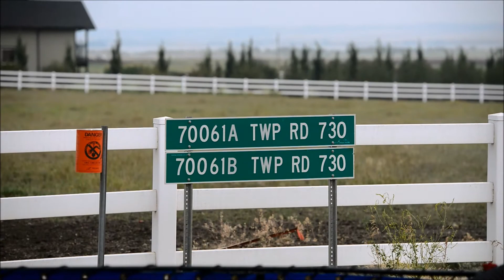Structure Fire - Township Road 730 and Range Road 70 - County of Grande Prairie, AB